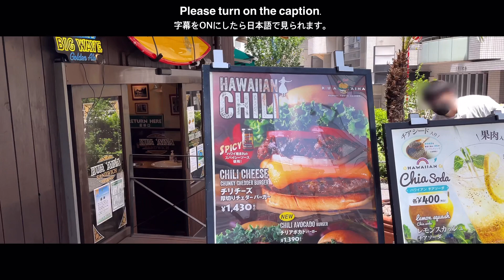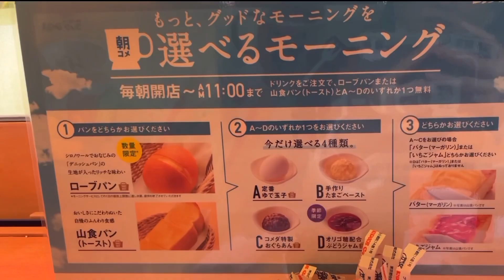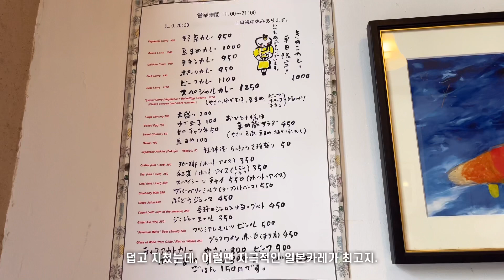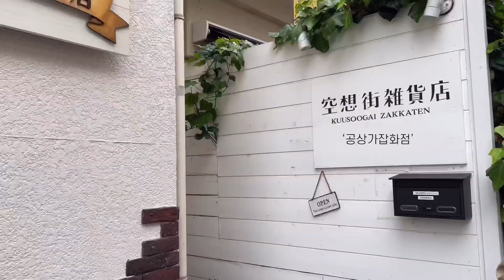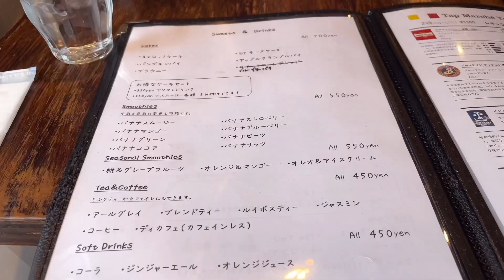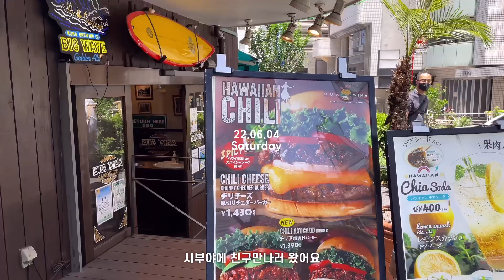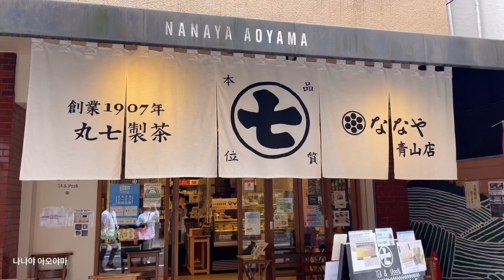일본 도쿄 브이로그ㅣ기치조지, 시부야 맛집가고 빵 만드는 일상 ㅣ소소한 일본 도쿄브이로그🌿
일본 도쿄 브이로그입니다 :) 이번엔 기치조지, 시부야에서 외식하고, 집에서 빵 만드는 일상이에요. 기치조지의 기맥힌 카레맛집이 있답니다~. 진한 카레냄새 때문에 그 일대 골목을 접수해버린 곳인데,  갠적으로 강추하고 싶어요! 친구만나러 또 시부야 갔어요. ㅎㅎ 시부야는 매일가도 다 못갈 맛집이 있잖아요~. 이번에 간곳도 일대에서 맛집으로 이름을 날리는 곳이랍니다. 아오야마, 오모테산도도 그 근처라서 같이 구경하면 좋아요~. 제가 혼자 알기 아까운 빵레시피가 있어서 마지막에 살짝 공유했어요. 이건 아무리 똥손이라도 실패가 어려운 레시피니까 꼭 한번 만들어 보세요. 그릴이나 후라이판에 구워도 되는것 같아요. (그릴에는 도전해봤는데, 되더라구요 🤩)
🎎잔잔 소소한 일상이니까 천천히 즐겨주세요 💜

건강유의하시고, 항상 감사합니다 🌿

✨해상도 1440p 추천합니다✨

이 채널은 도쿄에서 여행하듯 재미있게 사는 한국인부부의 일상을 공유하고 있습니다.
내용과 상관없는 댓글이나 악플은 다른 시청자분들에게도 영향을 끼칠 수 있으므로 예고없이 삭제합니다.

***BGM***
Music by Anja Kotar - Simple by Hayden McHugh - Better (feat. Transit22)

00:00  인트로
00:51 코메다커피
01:46 기치조지 맛집
06:03 일본 빙수
07:37 시부야 맛집
08:59 맛차 아이스크림
10:01 빵 만드는 일상